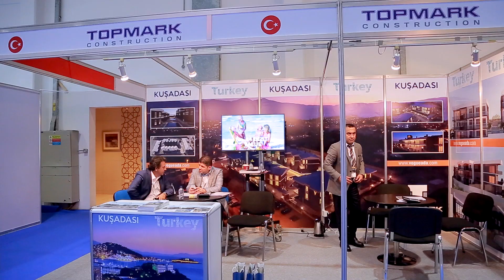Residency & Citizenship Expo @ IREIS 2017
Residency & Citizenship has opened up a new dimension of possibility, with all the benefits of visa-free travel, financial security and personal freedom. Residency & Citizenship Expo at IREIS 2017 offers superior expertise in the complex decision-making necessary to gain the right citizenship and residency option.

Exhibition Details

Title: Residency & Citizenship Expo @ IREIS 2017
Date: 2 – 4 November 2017
Time: 11 am to 9 pm
Venue: Abu Dhabi National Exhibition Centre (ADNEC), Abu Dhabi
Targeted Visitors: 15,000+